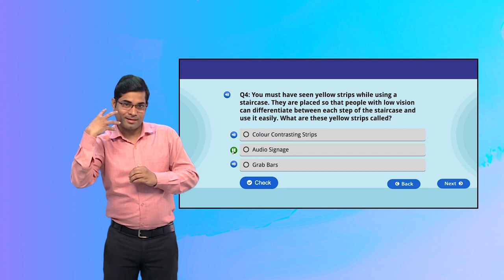Guess the correct accessibility option!! Activity 3 Slide 6